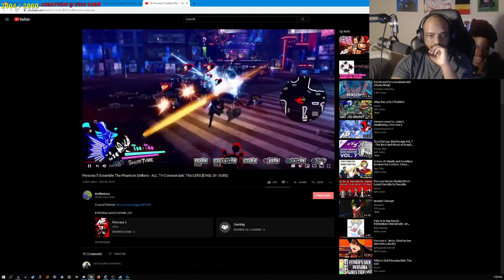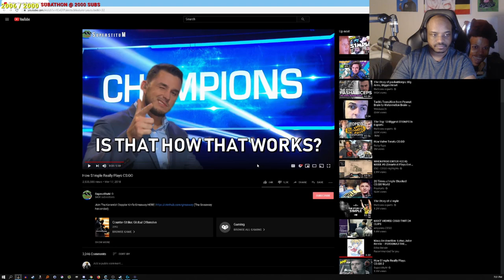Persona Scramble Trailers With Lacari